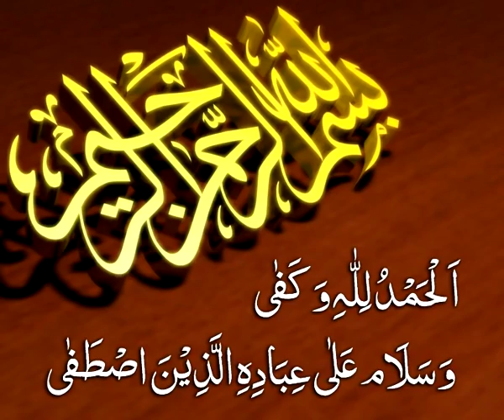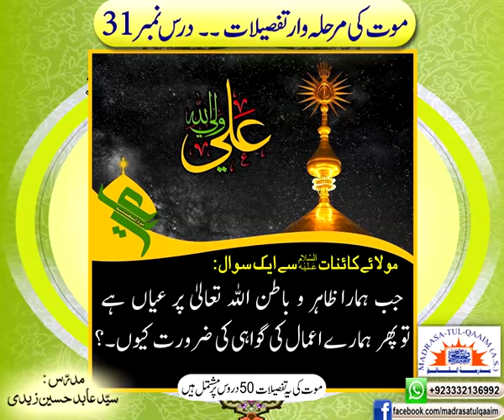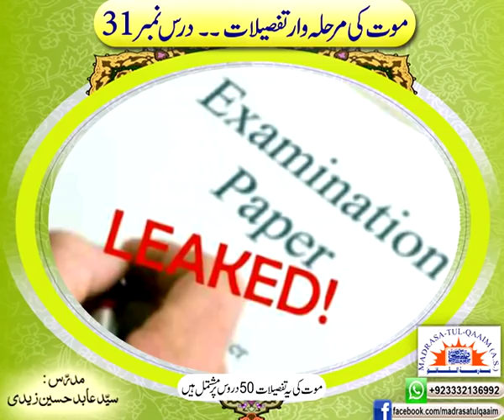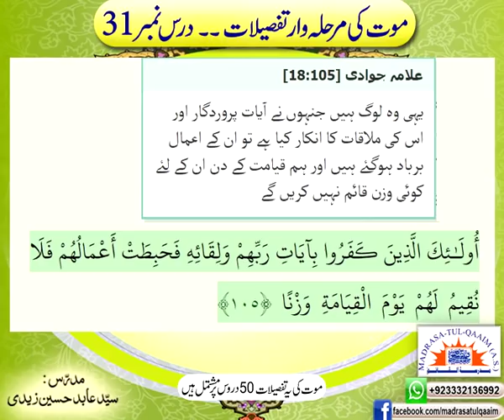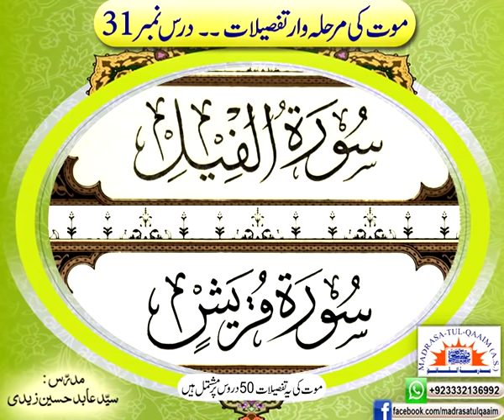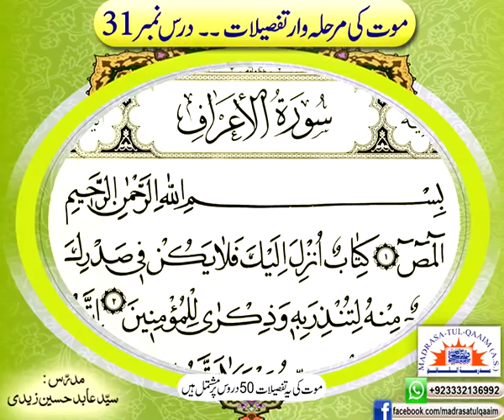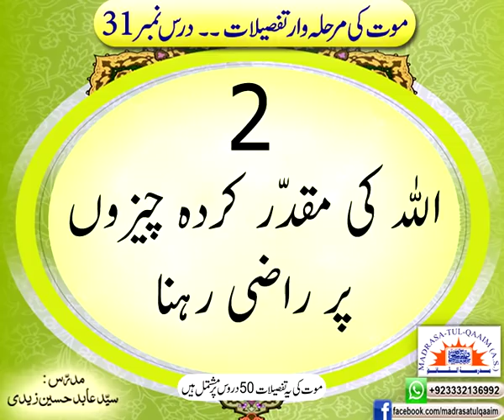تفصیلاتِ موت ۔۔۔۔ درس نمبر 31